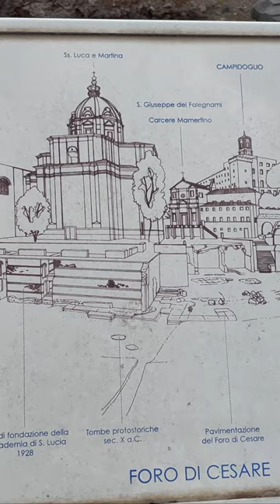Walking by the Forum of Caesar (Forum Caesaris) in Rome, Italy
In case you're wondering, here is a video of the Forum of Caesar (Forum Caesaris) in Rome, Italy.

The Forum of Caesar, also known by the Latin Forum Iulium or Forum Julium, Forum Caesaris, was a forum built by Julius Caesar near the Forum Romanum in Rome in 46 BC.

Caesar decided to construct a forum bearing his name in the northeast section of the Forum Romanum, and purchased some very expensive parcels of land in that area (the final cost was said to be 100,000,000 sesterces). Forum construction began probably in 51 BC, although Cicero and Gaius Oppius were entrusted with purchasing the parcels of land on Caesar's behalf as early as 54 BC. On the eve of the Battle of Pharsalus in 48, Caesar vowed a temple to Venus Victrix, the legendary progenitor of his own clan, the gens Iulia. This original dedication was done because she was Pompey's favourite goddess, and Caesar hoped to gain the goddess's favour before the battle against Pompey.

The forum measured 160 x 75 m, stretching from the Argiletum on the southeast side of the Forum Romanum to the Atrium Libertatis. On completion in 46 BC it was dedicated to Caesar and his deeds. As part of the dedication, lavish games were funded by Caesar, indicating the staggering cost and thus the personal interest that Caesar had invested in the project.

Some believe that Augustus furnished the west side with the shops and offices therefore being the one to see its completion.

The Forum of Caesar originally meant an expansion of the Forum Romanum. The Forum, however, evolved so that it served two additional purposes. As Caesar became more and more involved in this project, the Forum became a place for public business that was related to the Senate in addition to a shrine for Caesar himself as well as Venus Genetrix.

Before his assassination, Caesar would have the Senate meet him before his temple, an act deemed very unpopular by the Senate. The Forum of Caesar also had an effect on the Curia, which Caesar began to reconstruct in 44 BC. This reconstruction moved the Forum of Caesar much closer to the Curia. The ten tabernae located on the western side of the Forum and its now close approximation to the Senate house symbolized the unity that Caesar felt between himself and the Senate.

Caesar also placed a statue of his favourite horse in front of the temple. Following his assassination, a statue of Caesar riding this horse was added. Caesar (gens Julia) claimed descent from Venus through his ancestor Julus. The Temple of Venus Genetrix was completed after Caesar's assassination by Roman senators, which included lavish games in reference to Caesar's original dedication of the Forum. The temple was re-built after the removal of the gap between the Capitoline Hill and the Quirinal Hill, under the reigns of Domitian and Trajan; during the adaptation of the gap, a second floor of tabernae was created behind the west portico of the square and a building with pillars made of tuff blocks, named Basilica Argentaria, was erected. The new temple was inaugurated in the same day as the Trajan's Column, on May 12, 113, as attested by an inscription in the Fasti Ostienses.